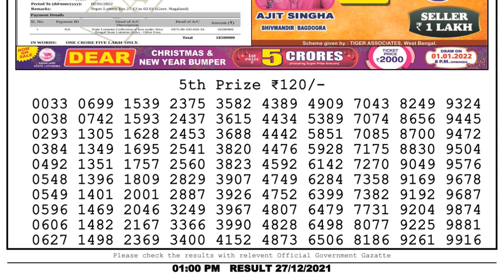Nagaland Lottery Sambad Result | Dear Lottery